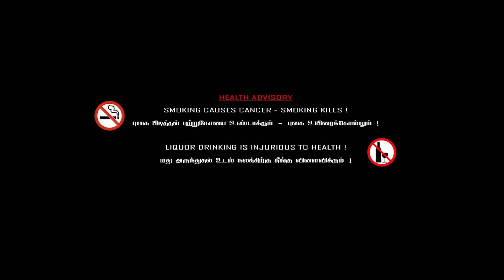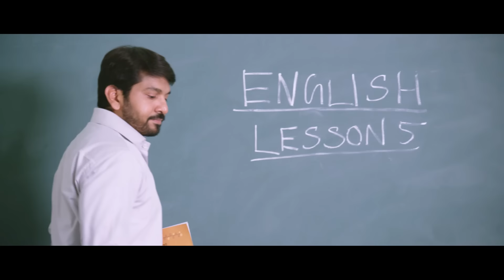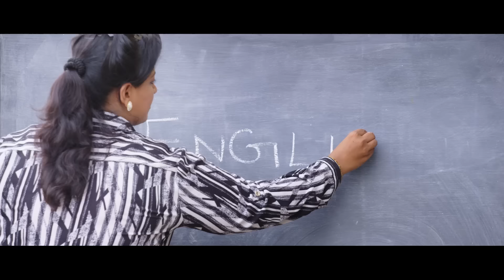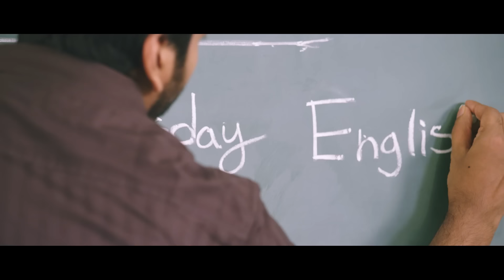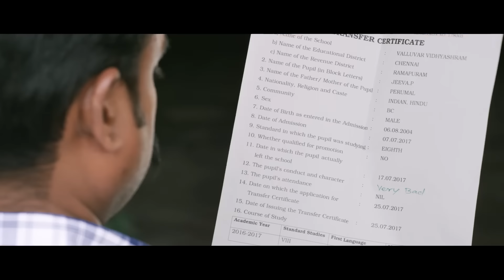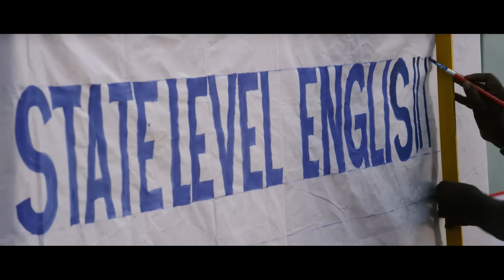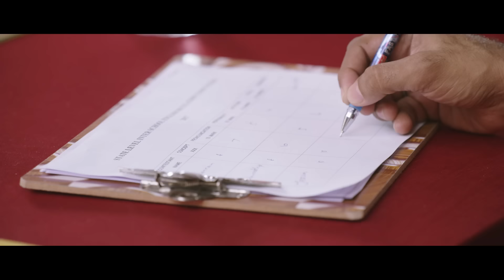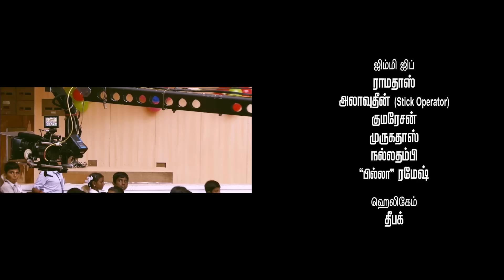Paadam Tamil Movie | Karthik | Mona | Vijith | Yashika Aannand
Paadam  Tamil drama film written and directed by Rajasekhar on his directorial debut and produced by Gipin P.S.The film stars newcomers Karthik and Mona as school students, Vijith, Nagendran in the lead roles while Yashika Aannand and Jangiri Madhumita provide pivotal roles in the film.The music is scored by Ganesh Raghavendra.